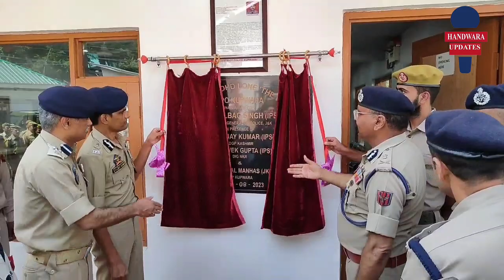DGP Visits Kupwara.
DGP Visits Kupwara, Inaugurates Police Buildings Honoring Police Martyrs, and Chairs Joint Security Meeting

KUPWARA, AUGUST 11, 2023:-In a significant display of respect and dedication to the valiant officers who have laid down their lives in the line of duty, the Director General of Police (DGP) J&K Dilbag Singh , made an official visit to district Kupwara. During the visit, the DGP inaugurated newly constructed police buildings that stand as a lasting tribute to the courage and sacrifice of the police martyrs. Besides the DGP along with other officers also planted saplings as a part of Meri Maati, Mera Desh celebrations under the program Azadi ka Amrit Mahautsav.

The solemn inauguration ceremony of the newly erected police buildings was held at Kandi, Drugmulla , Kupwara and Kralpora locations of the district . The DGP accompanied by ADGP Kashmir Zone Vijay Kumar, IGP Hqrs/Traffic J&K B S Tuti, DIG North Kashmir Vivek Gupta, SSP Kupwara Yougal Manhas and SP Handwara Sheema Qasba paid homage to the fallen officers by unveiling plaques bearing their names and dedications. A book dedicated in the memory of these fallen heroes was also released on the sidelines of the event. These buildings, dedicated to the memory of the police martyrs, serve as a reminder of their unwavering commitment to safeguarding the peace and security of the region.

Following the inauguration, the DGP presided over a joint security meeting that brought together key stakeholders, including  Army, BSF, CRPF and representatives from various intelligence agencies. The meeting aimed to foster a collaborative approach to enhancing the security situation in the region. Discussions centered around strategies to counter emerging threats, strengthen intelligence sharing, and improve coordination among the various security forces operating in the area. SSP Kupwara Yougal Manhas and SP Handwara Sheema Qasba gave a brief on security situation of the area.

The DGP emphasized the importance of unity and synergy among all security agencies to maintain peace and stability. He lauded the dedication and hard work of the police force and reiterated the commitment to providing them with the necessary resources and support to effectively carry out their responsibilities.

At the end of the tour, the DGP also addressed officers and jawans of District Police Kupwara and IRP in DPL . He appreciated the role of District Police Kupwara in fight against terrorism and narcotics menace and impressed upon all ranks to continue doing good work.

This visit and the subsequent events underscore the commitment of the law enforcement agencies to ensuring the safety and well-being of the citizens. The police buildings inaugurated today stand as a lasting testament to the bravery and sacrifice of the police personnel who have given their lives to protect the community.